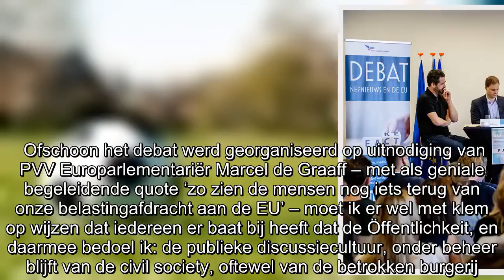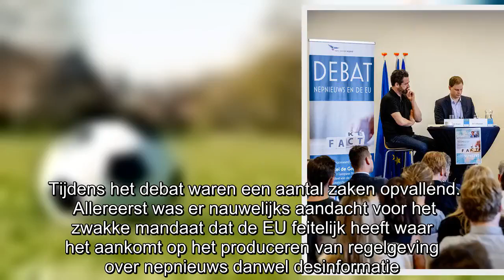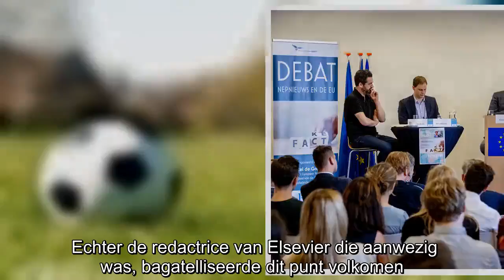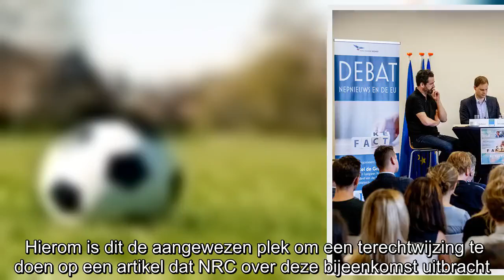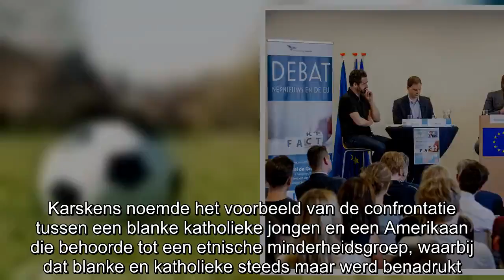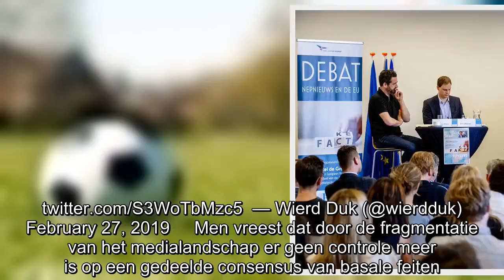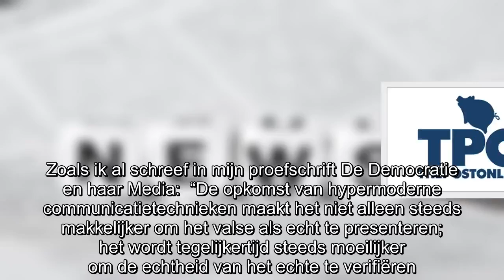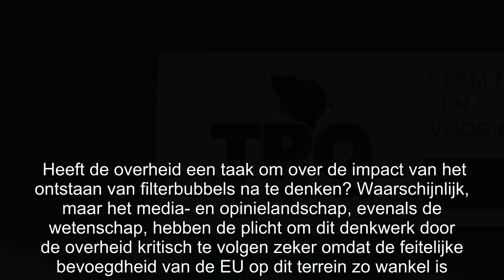In de discussie over nepnieuws moet het maatschappelijk middenveld de rol van waakhond oppakken | Th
Op woensdag 27 februari kwam een aantal onafhankelijke denkers bijeen in het Huis van Europa in Den Haag, om onder de bezielende leiding van de bekende presentator Robert Jensen te debatteren over N